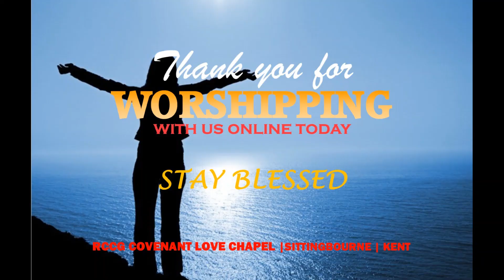Understanding The Covenant of Abundant Life Pt. 4 | Pastor David Adeyemi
In this sermon, Pastor David continues his teaching on living the higher life - part of the Abundant Life series. Today's teaching continues to focus on understanding what the covenant of abundant life entails.

Key text is taken from John 10:10:

AMPC: The thief comes only in order to steal and kill and destroy. I came that they may have and enjoy life, and have it in abundance (to the full, till it overflows)

TPT: A thief has only one thing in mind—he wants to steal, slaughter, and destroy. But I have come to give you everything in abundance, more than you expect —life in its fullness until you overflow!

Points to ponder:

1. In consistency lies your power
2. There is no redeeming quality in poverty.

Key quote:

"It is not what you have that is the problem, it is how you get it that matters"

Genesis 27:40 (MSG and KJV)

KJV: And by thy sword shalt thou live, and shalt serve thy brother; and it shall come to pass when thou shalt have the dominion, that thou shalt break his yoke from off thy neck.

AMPC:  By your sword you shall live and serve your brother. But [the time shall come] when you will grow restive and break loose, and you shall tear his yoke from off your neck.

MSG:  You’ll live by your sword, hand-to-mouth, and you’ll serve your brother. But when you can’t take it any more you’ll break loose and run free.